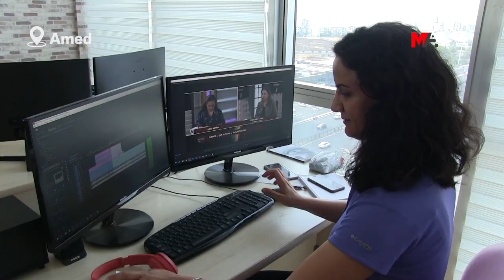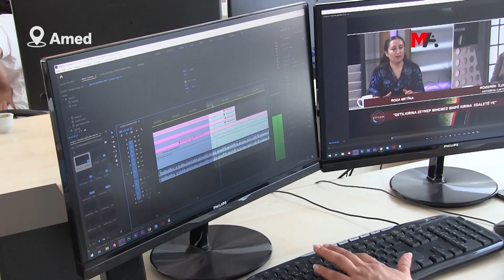KÜRT KADIN GAZETECİLER GURBETELLİ ERSÖZ'ÜN MİRASINA SAHİP ÇIKIYOR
Gurbetelli Ersöz’ün kendilerine bıraktığı mirası sürdüren Kürt kadın gazeteciler, “Gurbetelli’nin bıraktığı özgürlük meşalesiyle yürüyoruz. Eril zihniyeti tümden değiştirmeden mücadelemizden vazgeçmeyeceğiz” dedi.